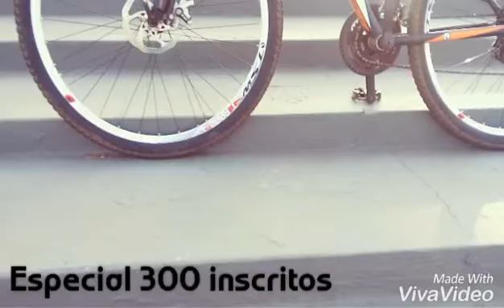Especial 300 inscritos Pedro jorge 👍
Obrigado a todos que me seguem ae nos videos que são inscritos, deixe seus likes 👍 e comentários pra ajudar o canal vlw 😉